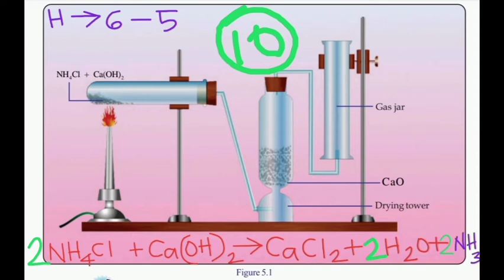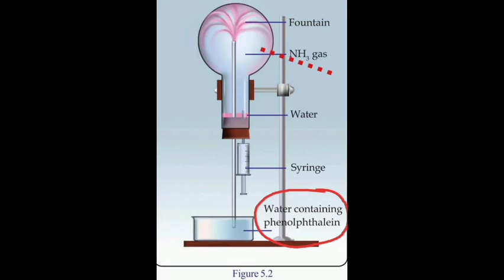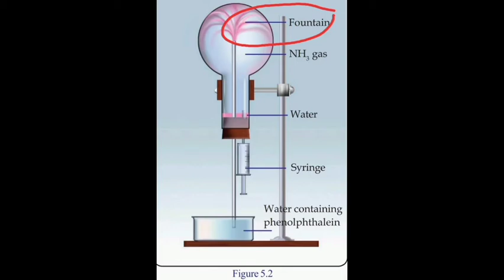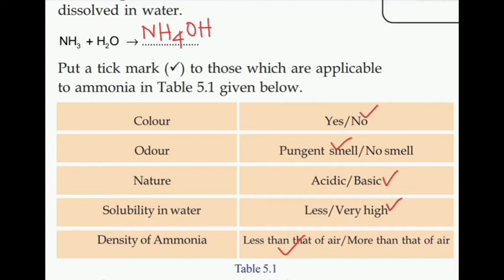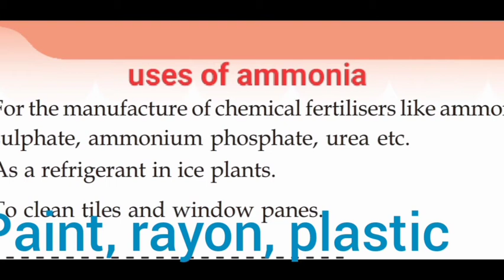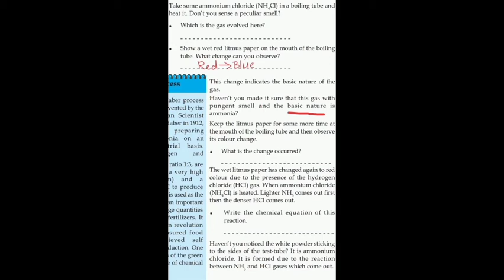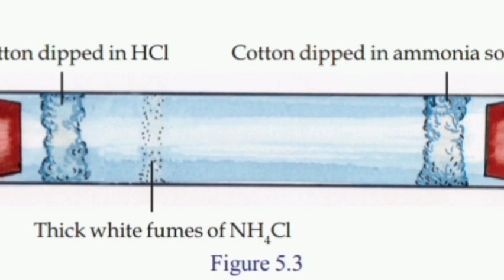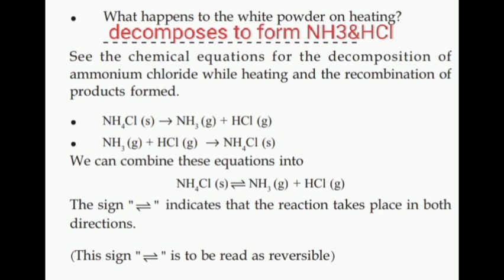SSLC CHEMISTRY | CHAPTER 5 | part 1 Ammonia